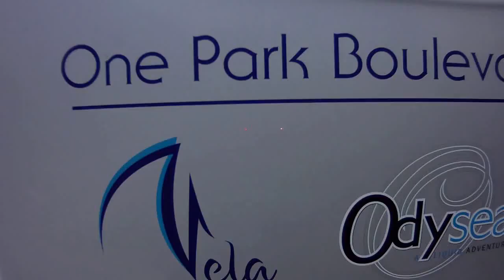The Hall H Line at Comic-Con - Friday July 19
Ever wonder just how long the Hall H line can get? We walked from the crosswalk at the Plaza tents all the way to the end. Nearly 15 minutes! And people were still getting in line after we finished shooting. Welcome to Comic-Con...